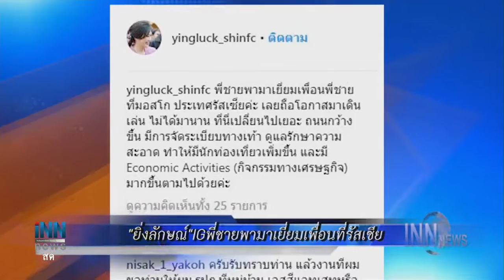ข่าวต้นชั่วโมง 12.00 น. (15/09/61)